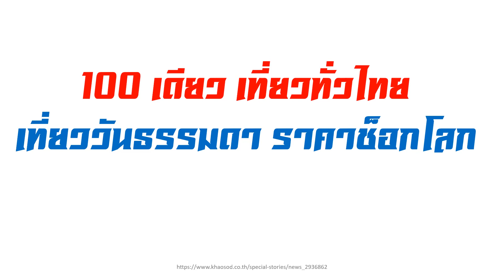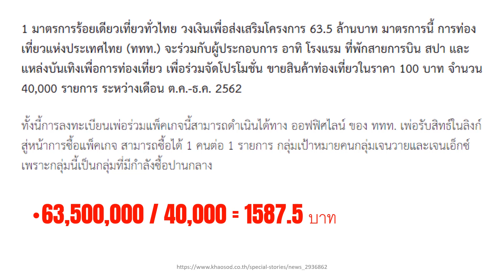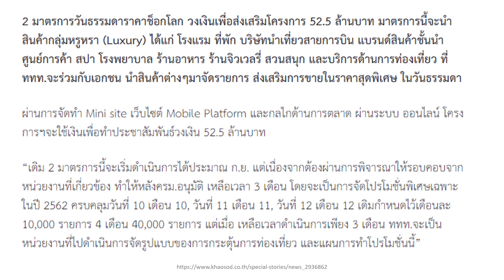รัฐบาลแจกอีก { 116 ล้าน } 100 เดียวเที่ยวทั่วไทย & เที่ยววันธรรมดาราคาช็อกโลก !!!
จากกรณีที่ที่ประชุมคณะรัฐมนตรี (ครม.) เมื่อวันที่ 1 ต.ค. อนุมัติงบกลางจำนวน 116 ล้านบาทในโครงการส่งเสริมการท่องเที่ยว “ถึงเวลาทัวร์ให้ทั่วไทย” แบ่งเป็น 2 มาตรการ คือ

1.มาตรการ ร้อยเดียวเที่ยวทั่วไทย (100 เดียวเที่ยวทั่วไทย) โดยลงทะเบียนผ่าน Official Line ของ ททท. สามารถซื้อแพ็คเกจการท่องเที่ยว สายการบิน โรงแรม ร้านค้าในราคา 100 บาท ทั้งหมด 40,000 แพ็คเกจ 4 รอบ รอบละ 10,000 แพ็คเกจ กลุ่มเป้าหมายเน้น Gen X, Gen Y หรือ ผู้มีกำลังใช้จ่ายระดับปานกลาง

2. มาตรการ เที่ยววันธรรมดาราคาช็อกโลก มีส่วนลดพิเศษสำหรับการท่องเที่ยวในวันธรรมดา ทั้งตั๋วเครื่องบิน โรงแรม ร้านค้า ร้านอาหาร พิพิธภัณฑ์เพื่อกระตุ้นการใช้จ่ายเศรษฐกิจในวันธรรมดา เป้าหมายกลุ่มมีรายได้สูง โดยทั้ง 2 มาตรการนี้จะสิ้นสุดโครงการในเดือนธันวาคม ปี 2562